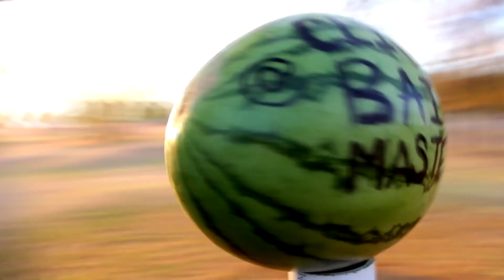DropKick Thursday: The Revival! Episode 5 "Watermelon"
OPERATION WATERMELON is a go!

The video that if we get 500 viewz, we let Cody "Drop Kick Gladiator" Brown get drop kicked by 5 different people: